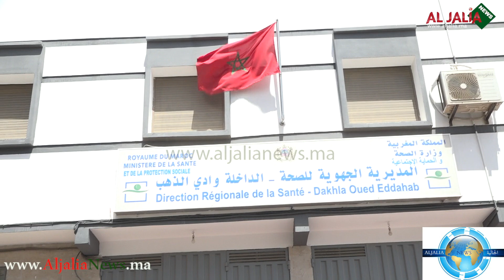ساكنة الداخلة تائرة ضد مستشفى الحسن التاني و الإجراءات التي تحصل داخل المستشفى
قنااة الجالية نيوز قناة تهم الجالية المغاربية في كل بقاع العالم قناة شاملة ،
و كدلك تتقدم لكم بالشكر الجزيل لدعمكم و تنتظر دائما إقتراحاتكم و إنتقاداتكم
الموقع الإلكتروني aljalianews.ma
لا تنسى الإشتراك في القناة و تفعيل زر الجرس